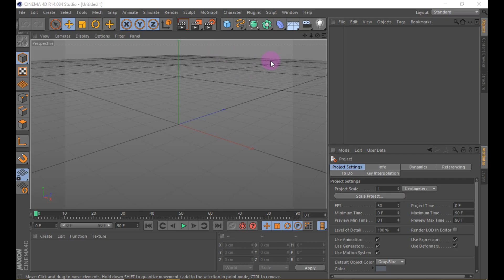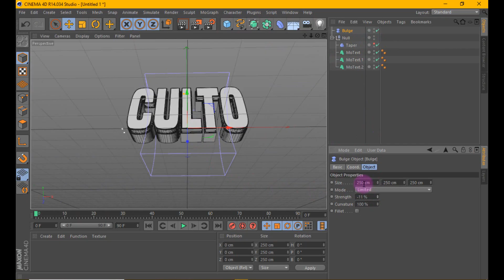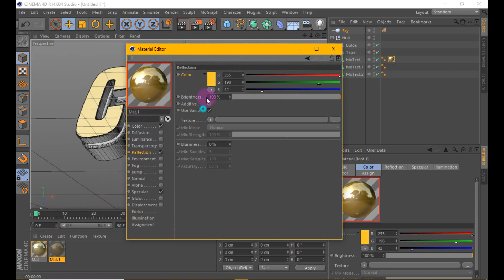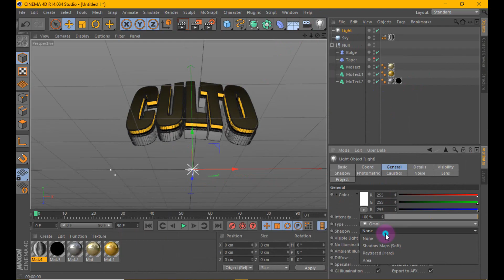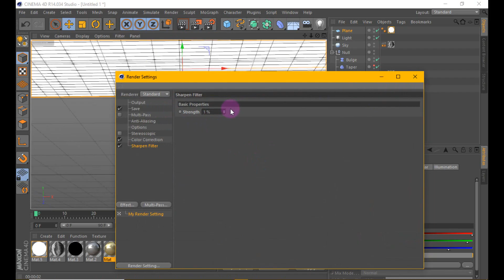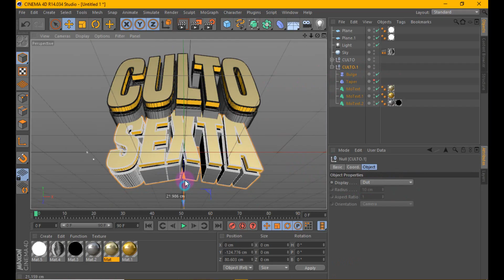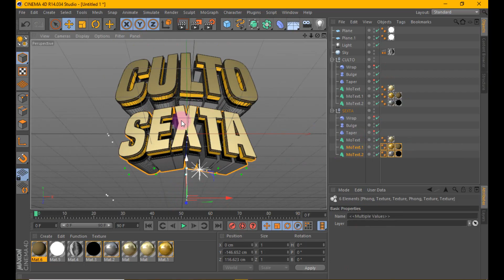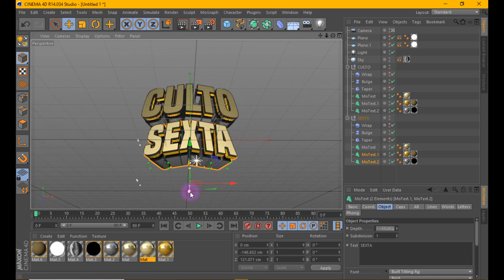Create a 3D Text Evangelio - Cinema 4D Tutorial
Dorwnload Editable 3D text Culto  Sexto